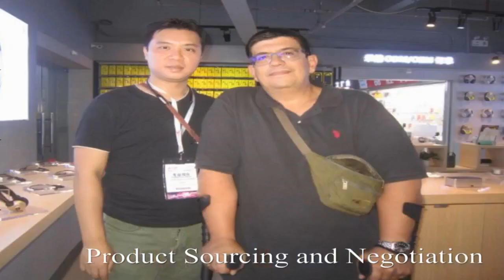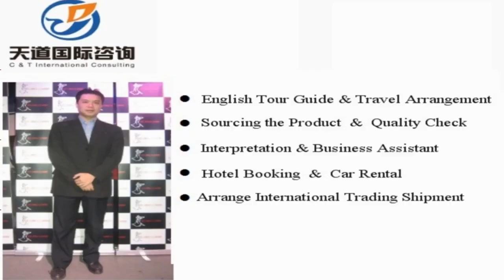Translator and interpreter in Manzhouli , China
Vchat: huangyiyun328
Skype: michael_328_2

Hi, This is Michael,  a professional interpreter/translator, sourcing agent, business assistant, personal travel tour guide in Manzhouli city, Inner Mongolia Province, China.

Our Detailed Services:

1. Sourcing--could guide you to the wholesale markets and factories for sourcing products with your price and high quality easily !

2. Quality control -- to stay in factory during manufacture to make sure the factories are according to the request production from your side.

3.Shipping -(Express/Air/CONTAINER) -- arrange shipment and work out customs documents and certificates such as packing list,commercial invoice,Certificate of Origin

4. Translation & Interpretation -- follow customer to any city in China ,be your own translator or interpreter. Conference Interpretation(simultaneous/consecutive interpretation),etc.

5. Business Assistant – manage day-to-day operations of business and help keep everything running smoothly.

6. Market research Service: gather information about target markets for our client for helping their business strategy.

7. Travel Arrangement and Plan:  Provide the best itinerary for our client’s trip.

8. Personal tour Guide Service: Provides assistance, information on cultural, historical and contemporary heritage to people on organized tours

9. Car rental—driver service and car pick up anywhere in every city of China.

10. Flight & Train Booking

11. Hotel Booking

12. Business Consultant:  provides professional or expert advice in the fields like Marketing, Export and Import, Human Resource, Public Relationship, Government Policy, Marketing Research, Company Set Up.

Wechat: huangyiyun328
Skype: michael_328_2